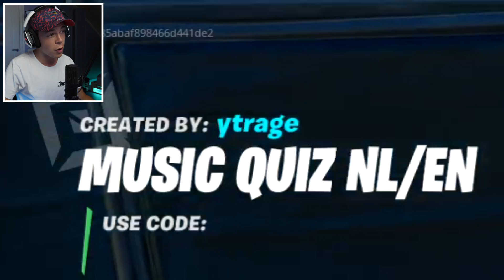DEZE NEDERLANDSE FORTNITE MUZIEKMAP KLOPT NIET...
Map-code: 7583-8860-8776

★Hieronder staat al mijn gear!

Computer is zelf gebouwd!

Op het kanaal jhxgames kan je elke dag om 18:00 een video verwachten!